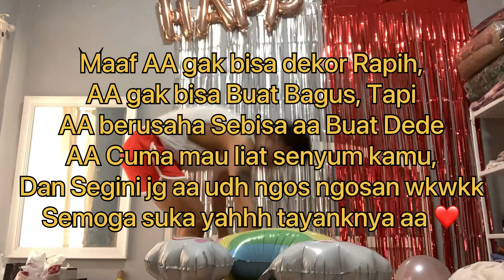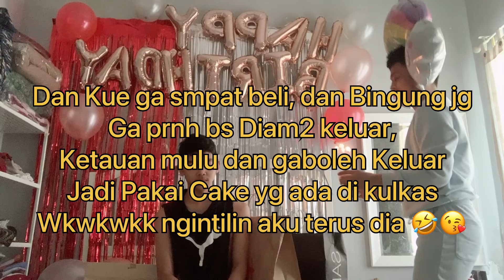Aku Cuekin dan Ngetes Dia Pura-Pura Gak Peduli Ultah Dia Liat Reaksinya 🥺